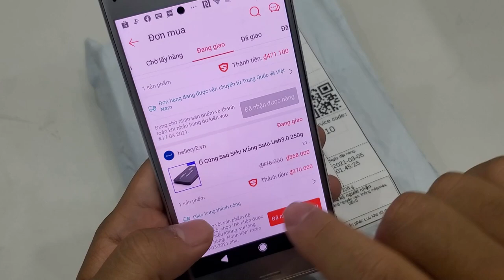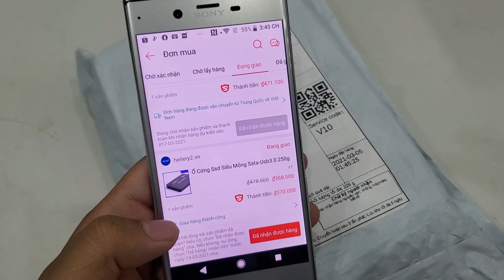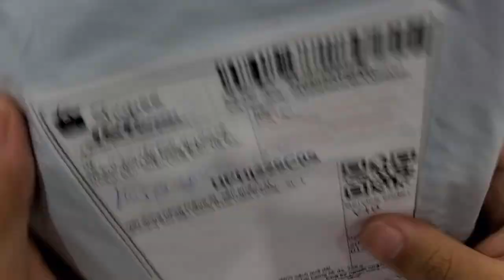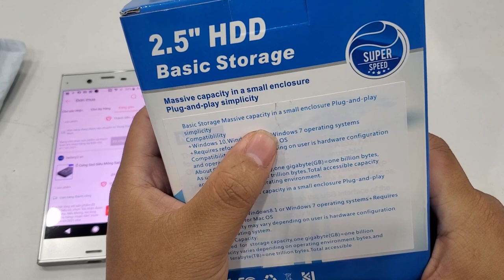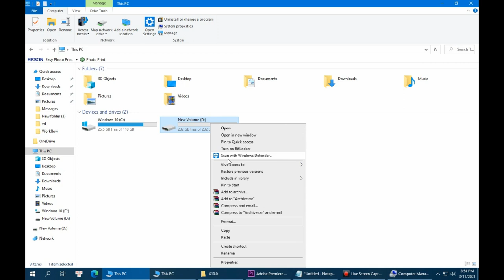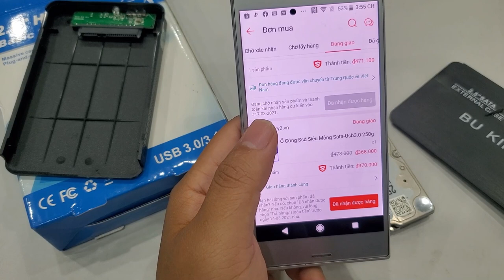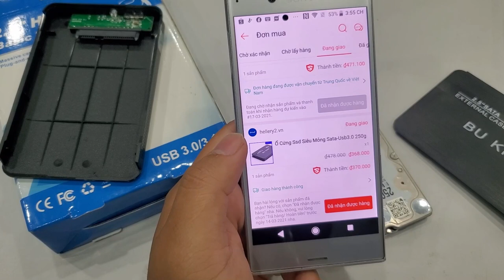Mua SSD 250Gb chỉ 370.000 trên shopee ??